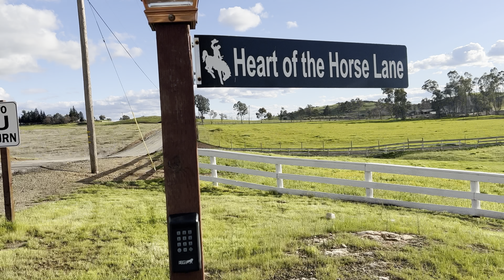Flight Time At The Heart Of The Horse Therapy Ranch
Flooding, fresh water, rain storms 2023 Snow. We have had it all